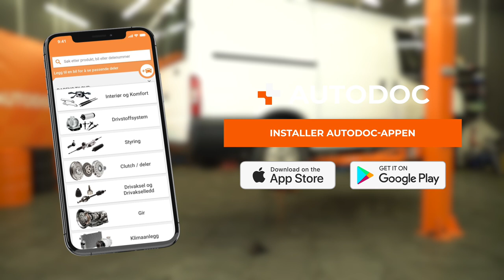Slik bytter du bremseklosser bak på en FORD TRANSIT MK7 [AUTODOC-VIDEOVEILEDNINGER]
Slik bytter du bremseklosser bak på en FORD TRANSIT MK6 2.2 Van 2006–2014 [AUTODOC-VIDEOVEILEDNINGER]

0:00 — FORD TRANSIT MK7– bremseklosser: trinn-for-trinn veiledning for utskifting
0:23 — Jekk opp bilen
1:01 — Fjern bremsekaliperen
1:19 — Fjern bremseklossene
1:57 — Monter nye bremsesko
2:24 — Monter bremsekaliperet og fest det
2:59 — Skru inn boltene

Bremseklosser for kjøretøyet FORD Transit Mk6 Minibus (V347, V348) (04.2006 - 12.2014) / FORD Transit Mk6 Platform / Chassis (V347, V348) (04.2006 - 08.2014) / FORD Transit Mk6 Tourneo (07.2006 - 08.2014) bør som regel erstattes i én og samme prosedyre. Det er imidlertid noen små forskjeller, på grunn av spesifikke egenskaper ved kjøretøyets design.